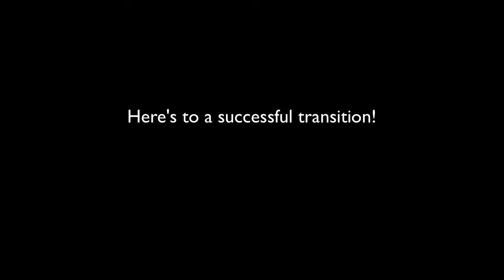Better Than Wolves v3.93 is OUT!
The long awaited update for Better Than Wolves is out and it is now compatible with Minecraft 1.3.2. Many thanks to Flowerchild for his diligent work!

All recording and editing done with Screenflow.